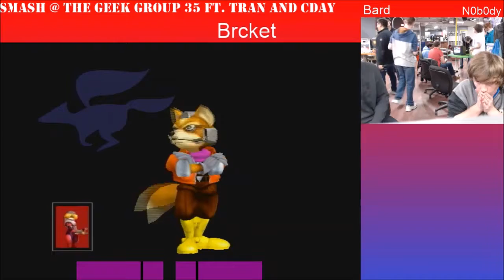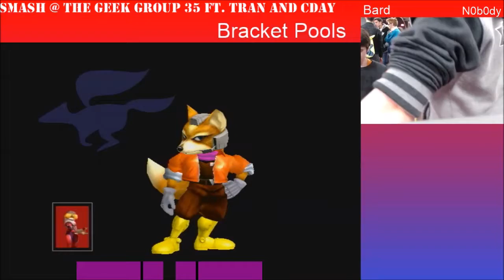Smash at the Geek Group #35: Bard vs N0b0dy